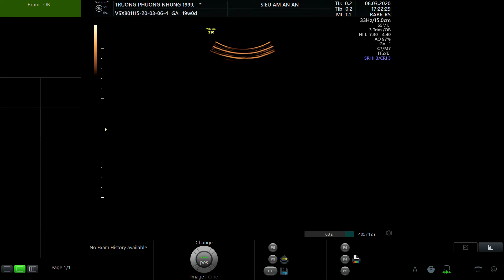TRƯƠNG PHƯƠNG NHUNG